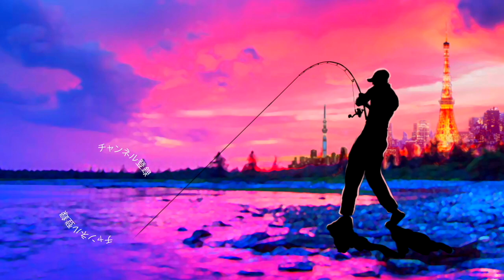【バス釣り】ゲーリーヤマモト「ヤマタヌキ」いよいよドリフトが効く季節に突入！？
バス釣り！ゲーリーヤマモト「ヤマタヌキ」いよいよドリフトが効く季節に突入！？って事で冬の亀山湖から釣れ出しちゃっているタヌキさんですが、推奨の使い方は流れの有るポイントでのドリフトの釣りの筈！今回はノーシンカーで良い感じの流れにひたすらドリフトさせてみますよ〜

2020はジーニアスプロジェクトのグラビアス、ゴライアス！シマノ ではカルカッタコンクエストDCやメタニウムなど中心に釣りを進めましたが2021はダイワのベイトリールも買ってみるかな！？なんて楽しんでおります。

55アップしか釣れない！デプス「コードネームバス」に巨大バスが襲い掛かる衝撃映像